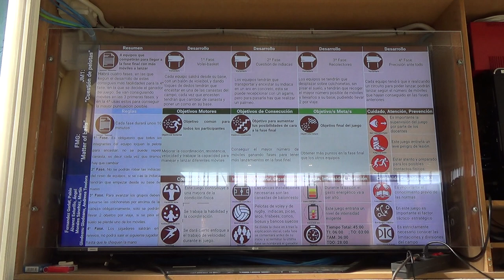Cuestión de pelotas 2R 1/2 00308